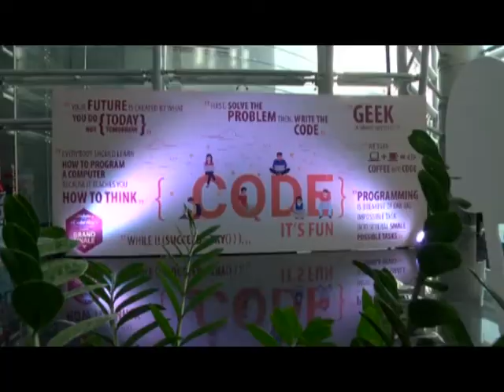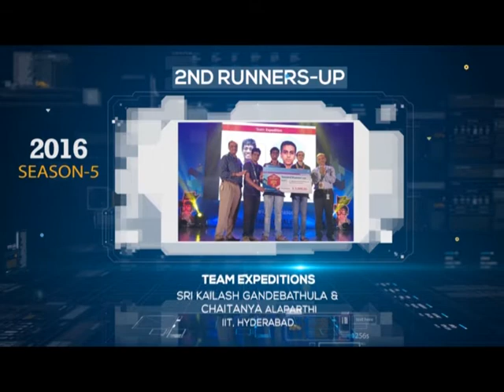CodeVita Journey - meet the Team & the Toppers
This is the 6th edition of the global coding contest - CodeVita. Meet the core people involved in the contest and the passionate contestants. Registrations close on 8, December 2017 aat 5.30 AM GMT.